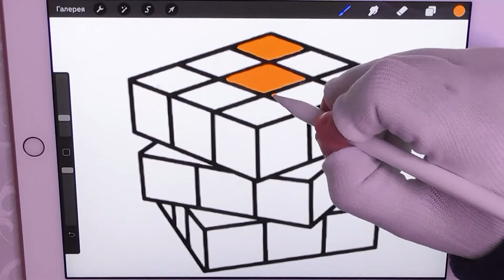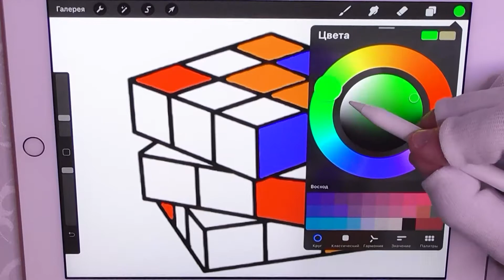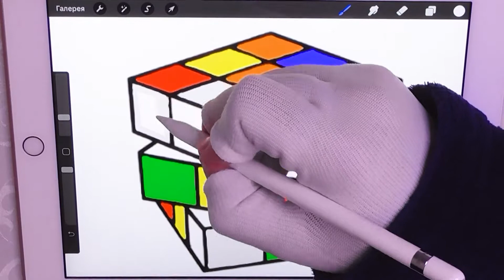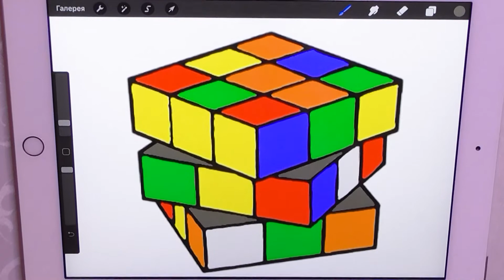Rubik's Cube - Coloring Pages | How To Color Draw | Apple Pencil Ipad